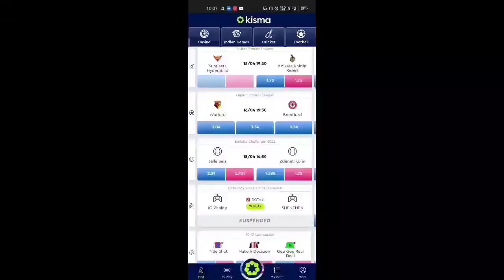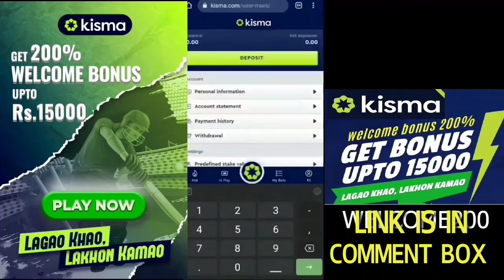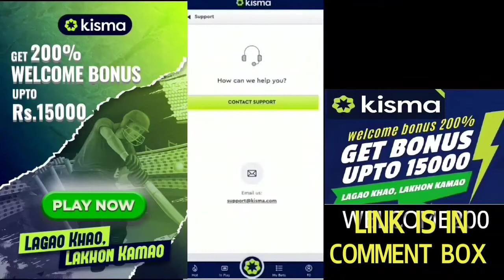Kisma Vs Dream 11 🙌Kisma Prediction Website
kisma
kismagaming
kismacricket

Play and win big on KISMA

kisma gaming app
kisma  app
kismalive app

KISMA gaming app review

Today's IPL match

KISMA welcome bonus upto 15000

Gaming app in India
Sports gaming app in India
Cricket ID on KISMA
KISMA par cricket ID free Banwao

kisma
KISMA

kerala blasters
blasters kerala blasters today news
kerala blasters match kerala blasters status
kbfc video
kbfc news and updates
isl news
isl
isl refree
isl 2021
isl 2021-22
Alvaro Vazquez